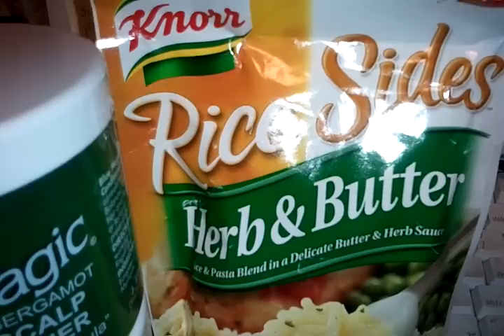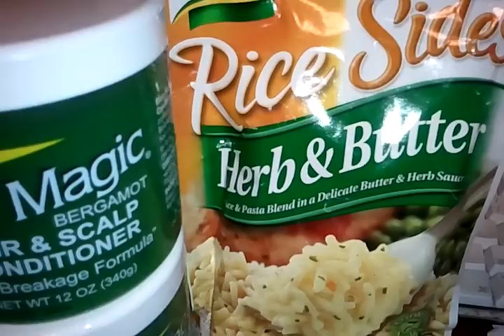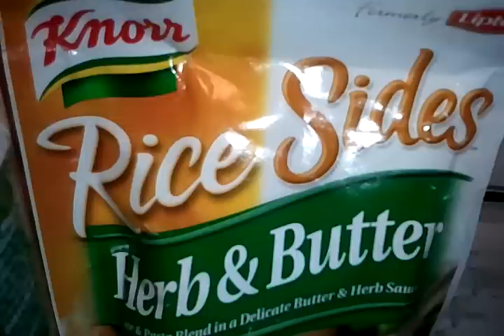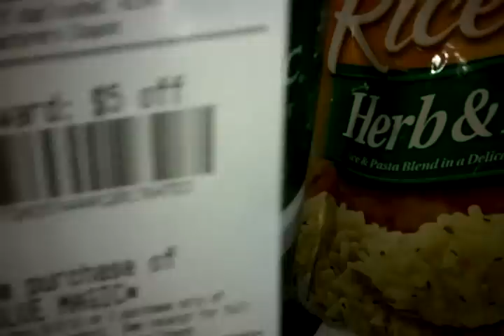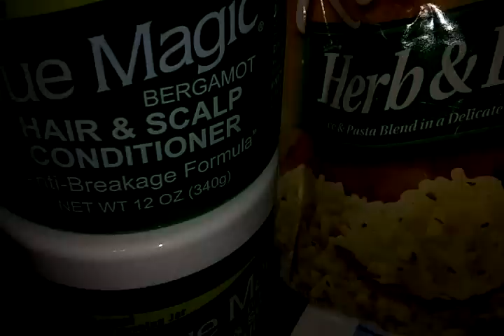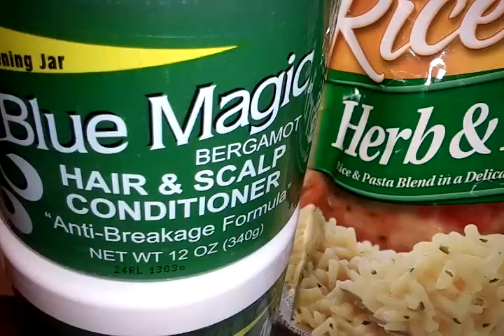Rite Aid 4/23/13